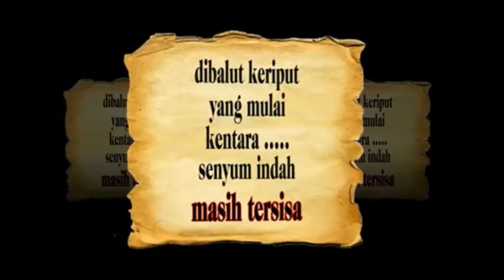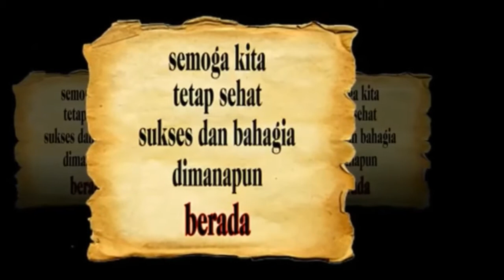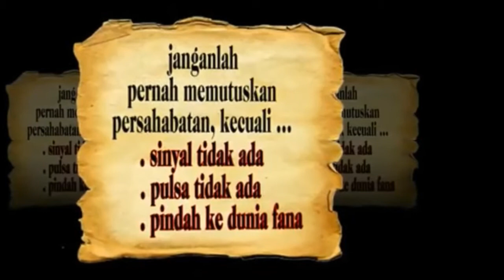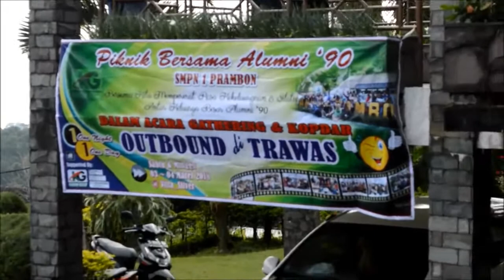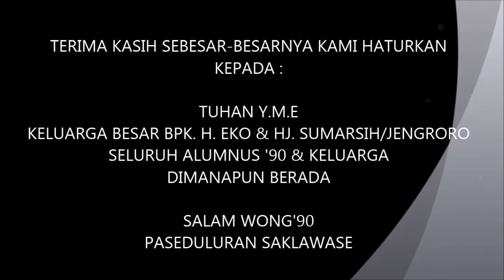Keluarga Besar Alumni 90 Out Bound di Villa Silver, Trawas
Trimakasih utk seluruh Alumni 90 SMPN 1 Prambon di manapun kalian berada...
Salam Paseduluran Selawase Wong'90